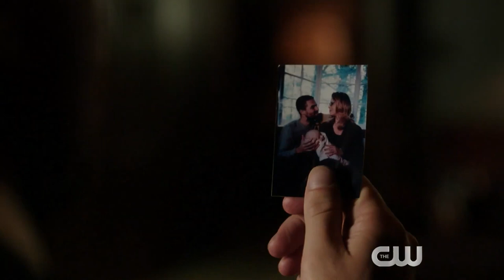Arrow Season 8 Extended Trailer | 'Sacrifice' | Rotten Tomatoes TV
Check out the new Arrow Season 8 Extended Trailer starring Stephen Amell!

US Air Date: October 15, 2019
Starring: Stephen Amell, Katie Cassidy, David Ramsey
Network: The CW
Synopsis: After a violent shipwreck, billionaire playboy Oliver Queen was missing and presumed dead for five years before being discovered alive on a remote island in the South China Sea. Oliver returned home to Starling City, bent on righting the wrongs of his family and fighting injustice. To do this, he created the persona of The Arrow and allied himself with former military man John Diggle, computer-science expert Felicity Smoak, lawyer-turned-vigilante Laurel Lance, billionaire inventor Ray Palmer, and his sister Thea Queen.

After years of denying himself his own life as Oliver Queen in order to be The Arrow, Oliver left Starling City with Felicity and made a home in suburbia. But their newly tranquil lives are upended when an evil new organization, H.I.V.E., takes over the newly-christened Star City. Oliver is forced to don the hood once more…but can he keep his aim as The Arrow without losing the life he has fought so hard to get back?